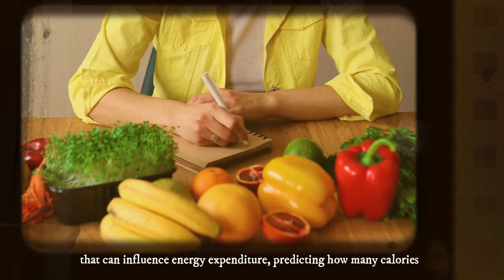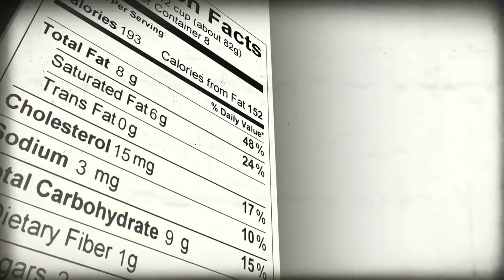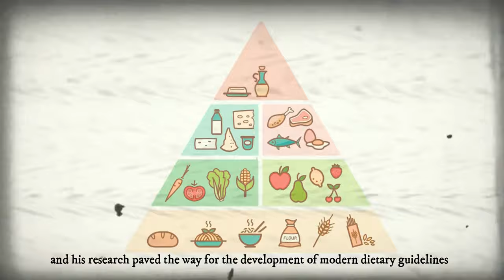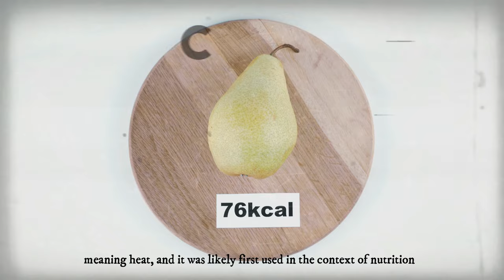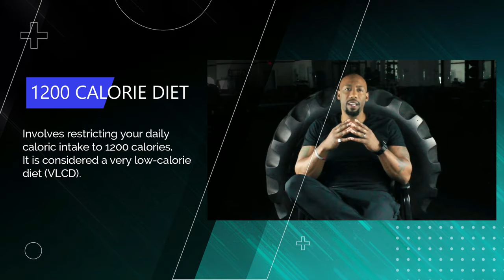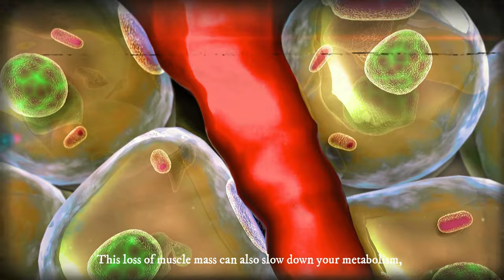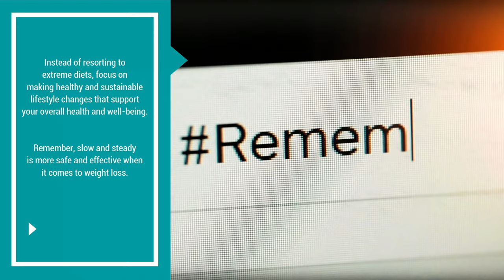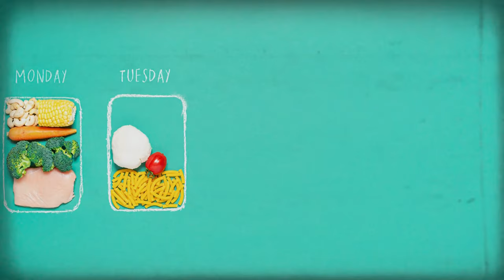Uncovering the Shocking Truth About 1200 Calorie Diets | Don't Make This Mistake! | Supreme Body TV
🔥 Get in shape now! 💪💯
Grab our FREE 8-week 📆Workout📺/Meal 🛒🍽️ Planner Tool and transform your body!

Supreme Body TV Presents:
Uncovering the Shocking Truth About 1200 Calorie Diets | Don't Make This Mistake!

For decades, counting calories has been a popular method of managing weight and improving overall health. Despite its popularity, the science of calorie counting remains concealed by confusion and controversy.

While some experts swear by it as a reliable weight-loss method, others argue that it is flawed and potentially harmful.

Because of the complexity of the human body and the wide range of factors that can influence energy expenditure, predicting how many calories an individual needs to consume or burn in a day is difficult.

Now in order to understand calories and how it affects you we must first look at the past in order to understand the present.